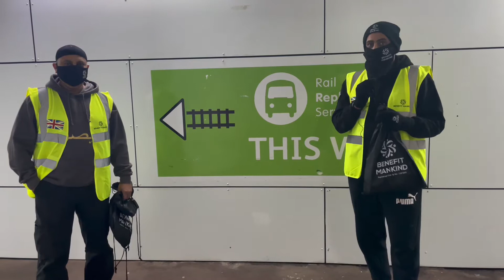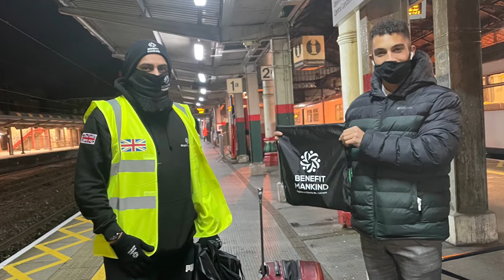Teams deliver winter kits in Lancashire